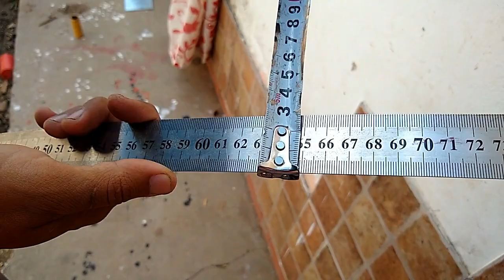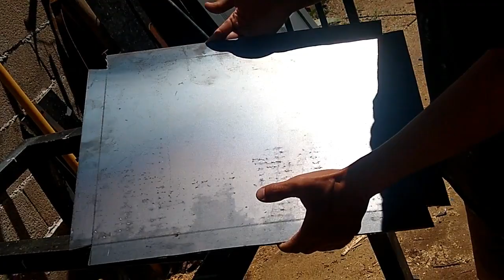PLANCHA COCINA / PLANCHETA COCINA/ GRILL/ BIFERA./HOW TO MAKE A DIY GRILL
UNA HERMOSA PLANCHA PARA COCINAR. VARIOS DE MIS CLIENTES ME LA PIDIERON Y PUES AQUI LA TIENEN.

MATERIALES:
CHAPA CALIBRE 12 (OPCIONAL, PUEDE SER MAS GRUESO)
MADERA PINO Y CEDRO.
MEDIDAS: 32X50 CM (TAMBIEN ES OPCIONAL)